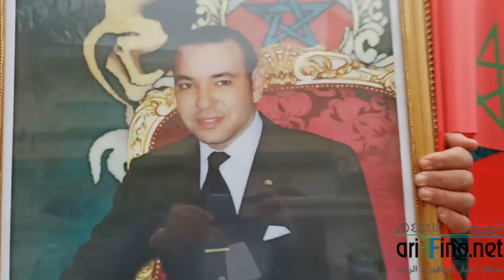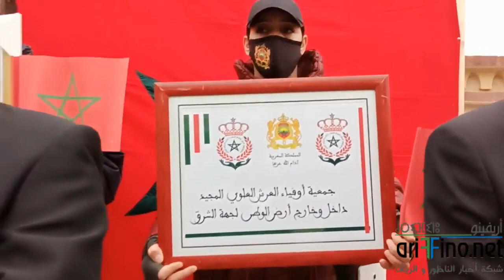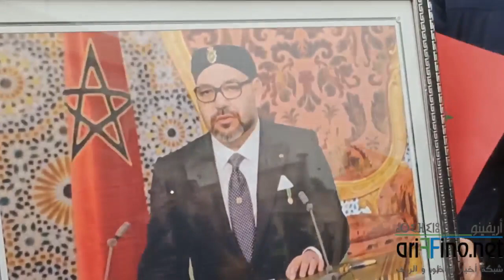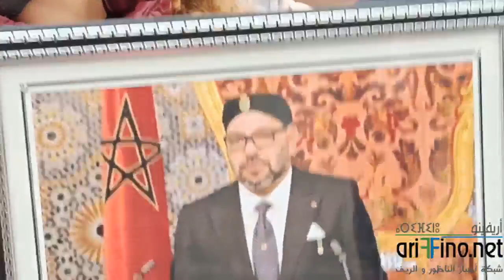وقفة احتجاجية أمام السفارة الجزائرية بوجدة بعد هجمة الاعلام الجزائري على الملك